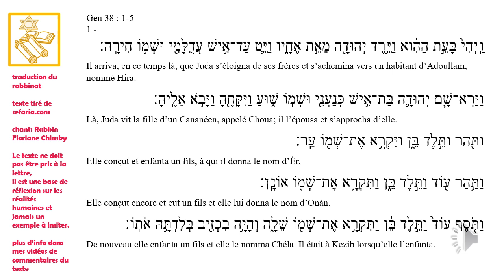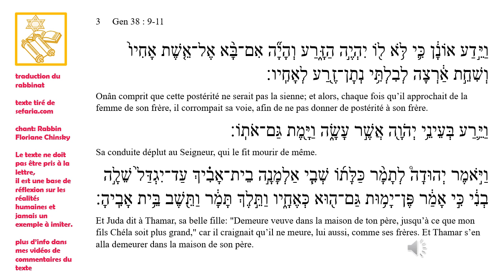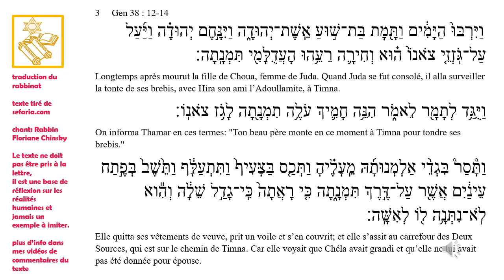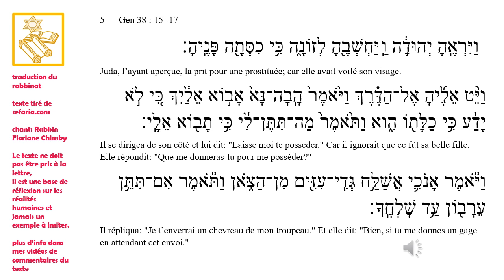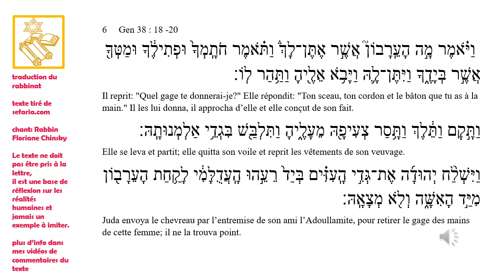PARACHA VAYECHEV 2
00:03 première montée Naomi
01:06 deuxième montée Philipe L
01:40 troisième montée Charles R?
02:33 quatrième montée Ilan
03:50 cinquième montée Samuel
04:36 sixième montée Philippe